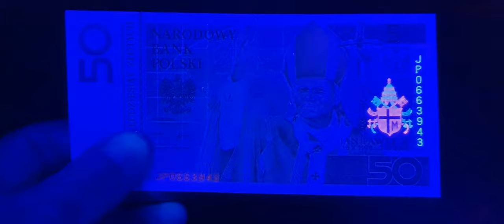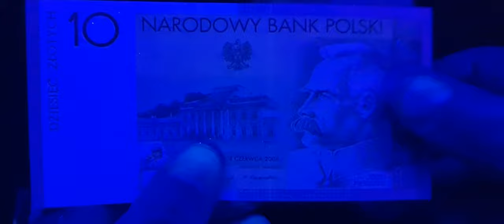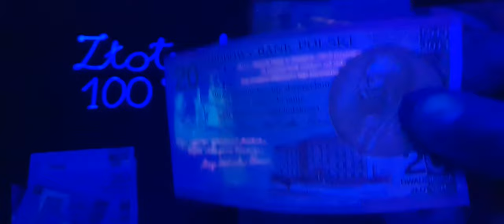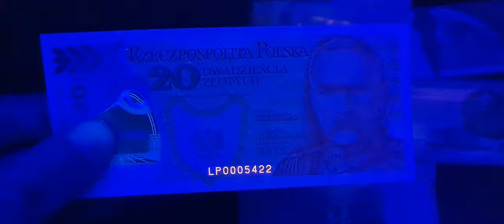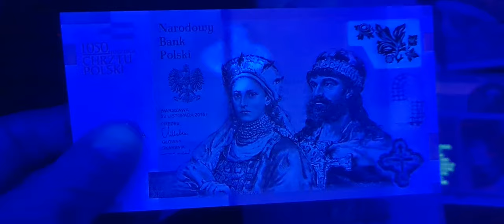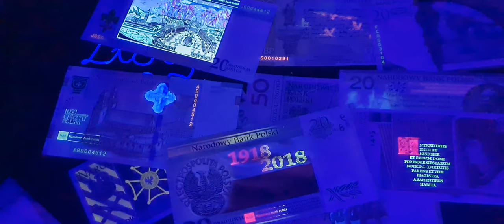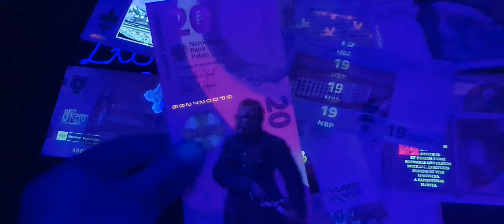Polski banknot kolekcjonerskimi w świetle UV.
Na kanale można znaleźć wszystko, co dotyczy pieniądza papierowego i wszystkiego, co dotyczy banknotów.
Jeśli podobał Ci się ten film, sprawdź moje inne filmy.

Z góry dziękujemy za wsparcie dla kanału.